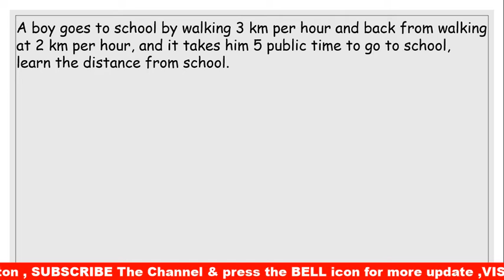RS ଅଗ୍ରୱାଲ MATH ଟ୍ରିକ ଓଡ଼ିଆରେ ପାର୍ଟ - 2 || Time and distance in odia || Odia math trick time distanc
join Our whats app group